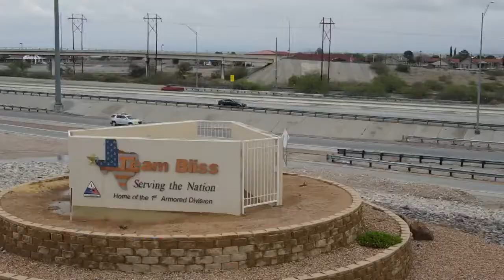Visita secretario de HHS Fort Bliss.